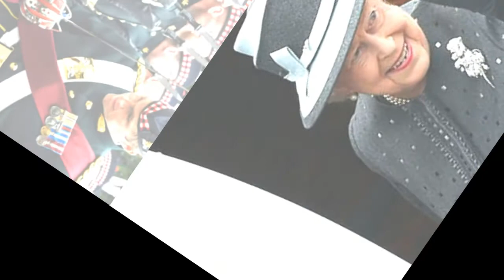Royal travel The Queen's flight fear revealed as monarch confesses feelings about visits